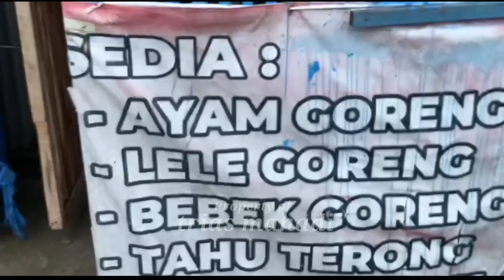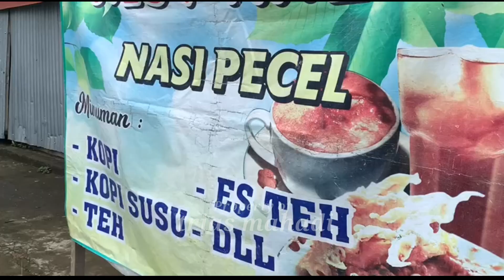SUASANA PASAR DI DESA KABUPATEN TRENGGALEK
Pasar paing di desa dermosari kecamatan tugu kabupaten trenggalek.